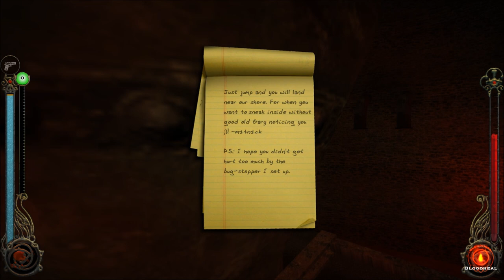Gary Golden - Let's Play Vampire: The Masquerade - Bloodlines (Blind), Part 68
(Part 3 of 4) We fight a few deformed freaks, then meet the vengeful Imalia, and the big man himself, Gary Golden.